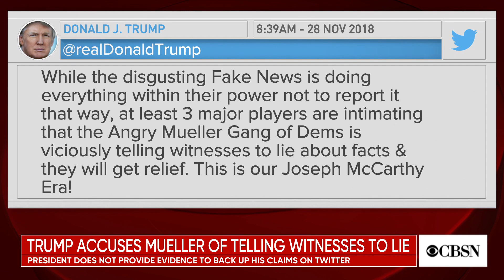Trump slams the Fed and his own administration's climate report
President Donald Trump has been speaking out against the Federal Reserve's monetary policy and also said he doesn't believe a report on climate change from his own administration. CBS News Washington correspondent Paula Reid and The Hill editor-in-chief Bob Cusack join CBSN to discuss the president's remarks.